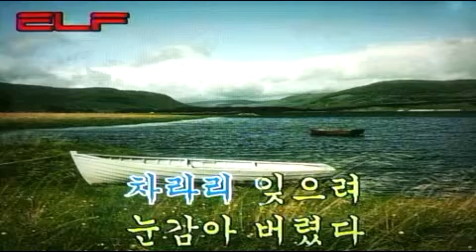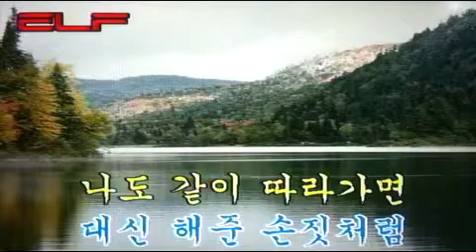👩‍🦰일기😍/전광용 Tenor Saxo🎷Coveredby 가요/둘다섯